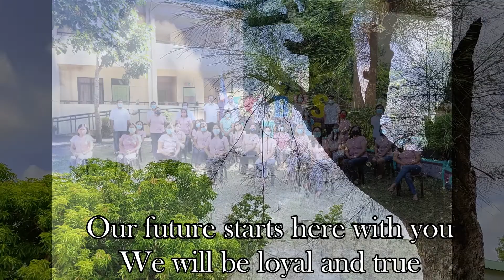Binanuaanan High School Hymn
Hail! Binanuaanan High School